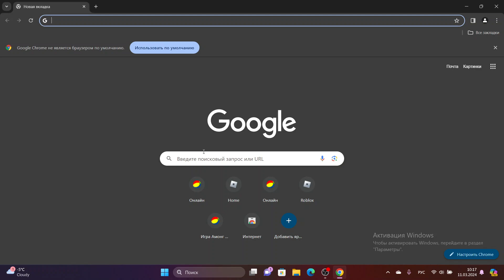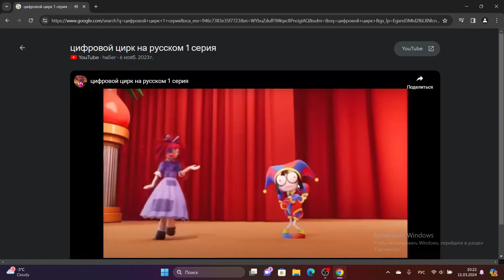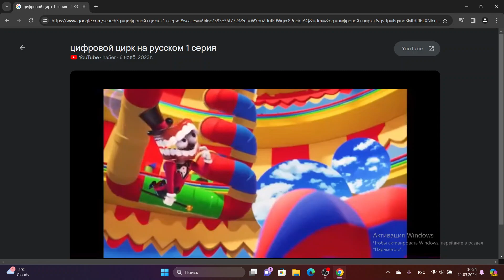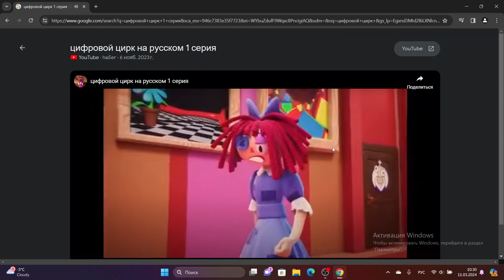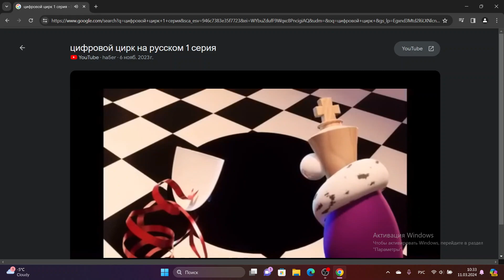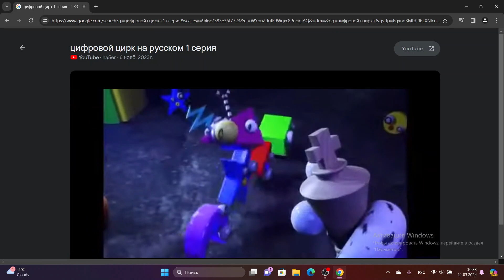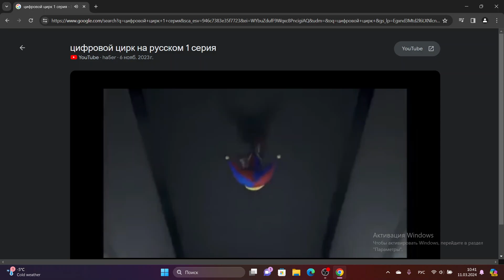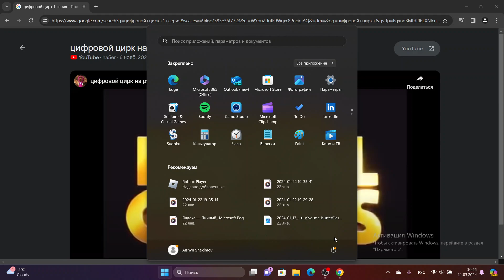Реакция на цифровой цирк 1 серия (Камила и Денис)